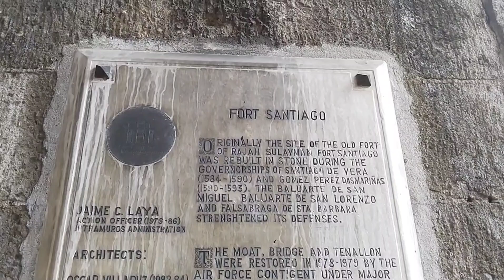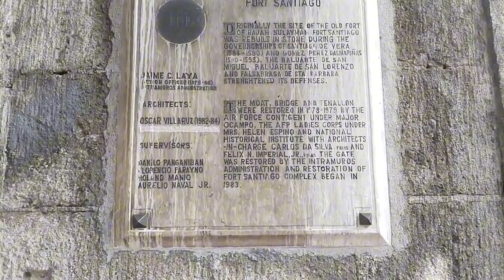Araw ng Kalayaan! 🫡🇵🇭